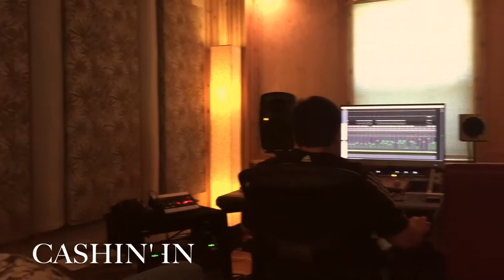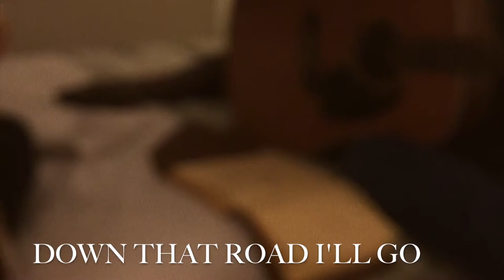Cottonwood Creek - Debut Album Teaser #1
We are extremely proud to announce our debut self-titled album due to be released this winter!!!
We've worked long and hard on this project and absolutely CANNOT wait for y'all to hear it in its entirety!
It is comprised of 9 brand new, original songs written by us, and several extremely talented and accomplished songwriters, and performed by some of the best musicians Nashville has to offer.
Keep checking back on our page for the official release date and pre-order info!!